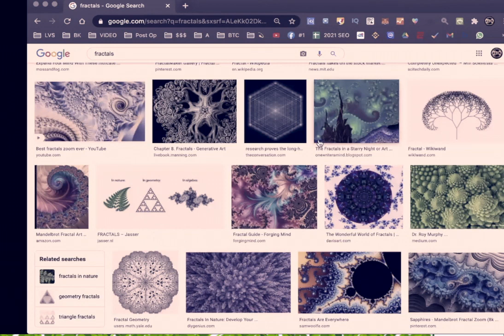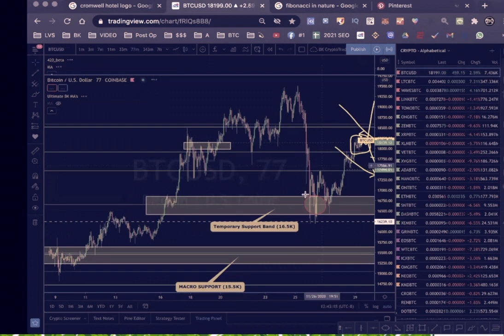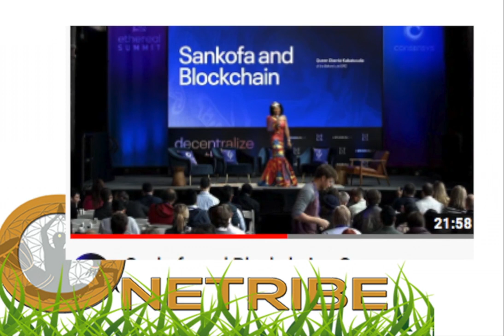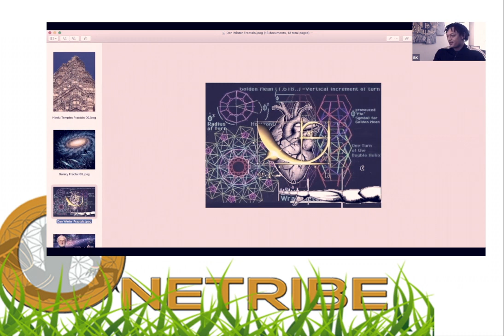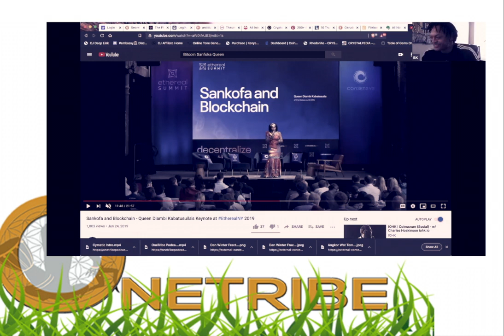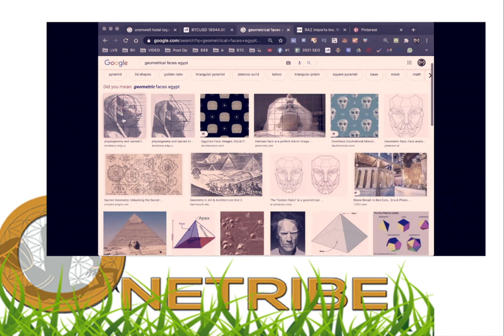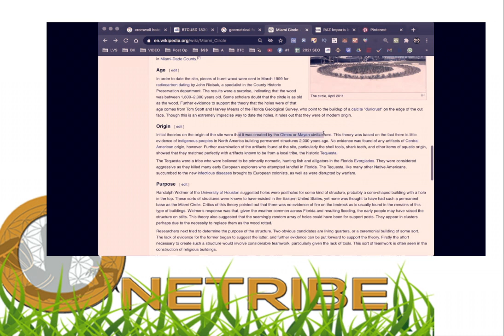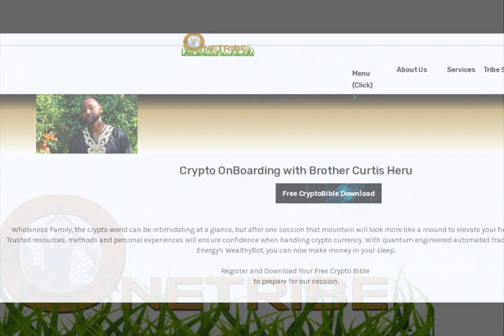Navigators of the CryptoVerse feat. Brandon Kelly - Episode 3: Fractals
Would you like to join the Tribe?
Looking for a Soul Coach?

We offer solutions relating to Mental, Spiritual and Physical enhancement.  As OneTribe we guide those in resonance to the greatest version of themselves with our community resources and services.  Check out OneTribe.io to schedule Soul Coaching and/or Crypto Sessions with us, as well as shopping with the Tribe.

PRODUCTS MENTION:
Pure Monoatomics

Would You like to Learn how to become more Profitable in the Trading Market?
Brandon Kelly bka 'The Boss of Crypto'

WealthyBot
The simplest cryptocurrency trading bot for fast automated trading. Generate cryptocurrency profits without the emotional stress.

Sia Coin BlockChain Technology use for FileBase Cloud Storage $5 for a TB of Storage monthly blows others out of the Water.

101 OnBoarding Sessions with Curtis Heru

Crystal Bracelets + Amulets + Waist Beads + Holistic Health Products and More.